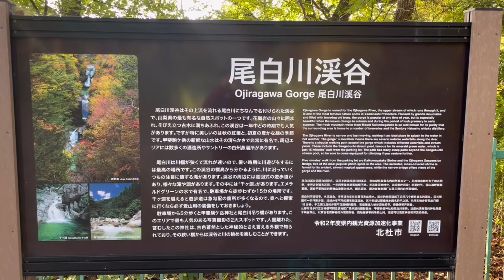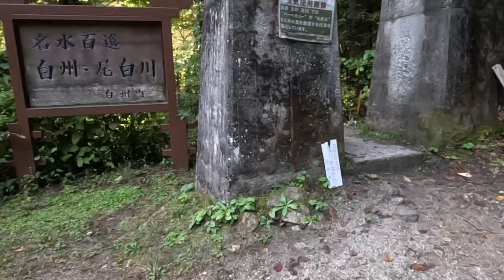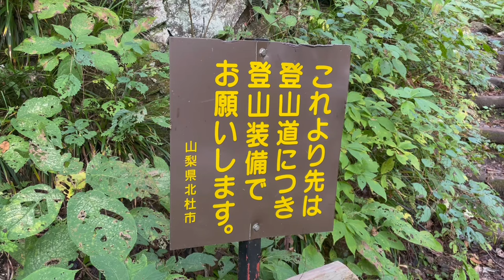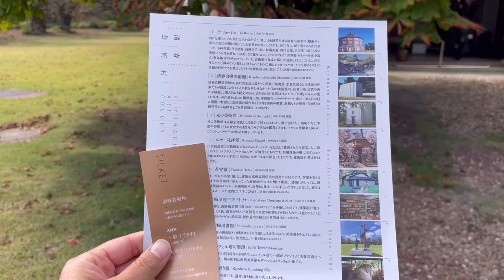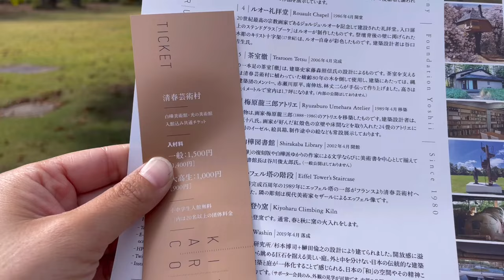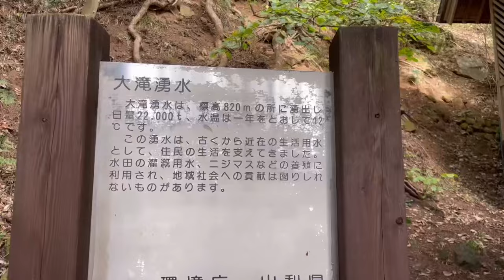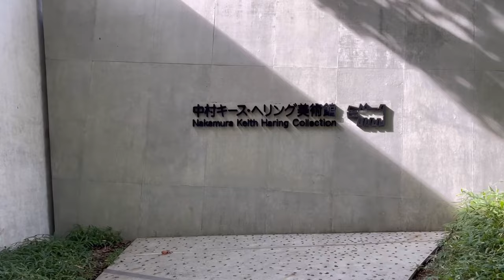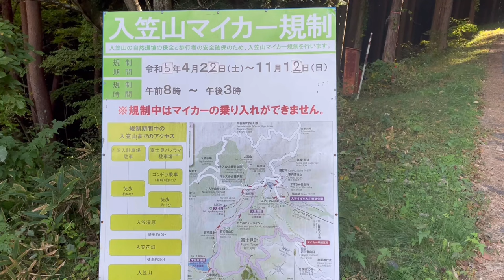Living on Wheels: A Day in the Van-Dweller's World - 4 Years on the Go! -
Wouldn't you like to take a peek into the daily life of a Japanese van lifer?

I'm savoring the joys of van life in Japan, and in this video, I'm excited to share my laid-back daily routine with you.
While there aren't any big spectacles, it's all about how a fellow free-spirited wanderer like me enjoys van life in Japan.
After watching this video, you might just find yourself falling in love with the carefree charm of life on the open road!

加藤旅具店